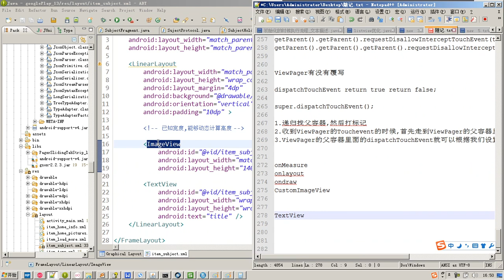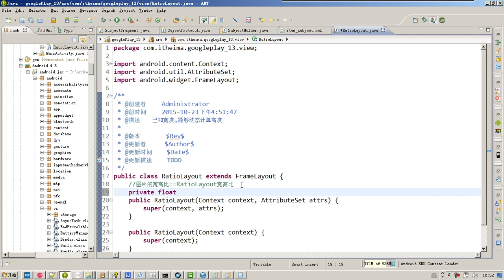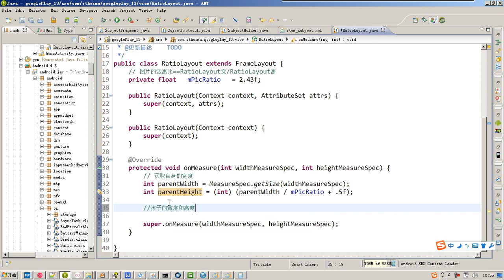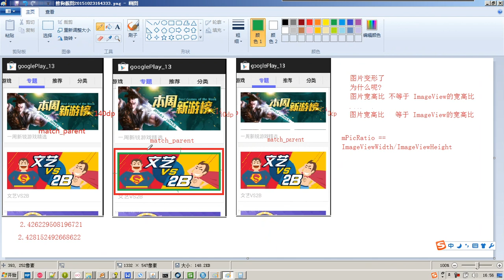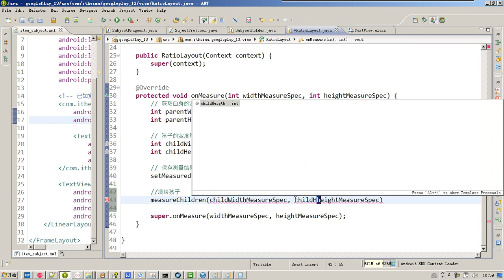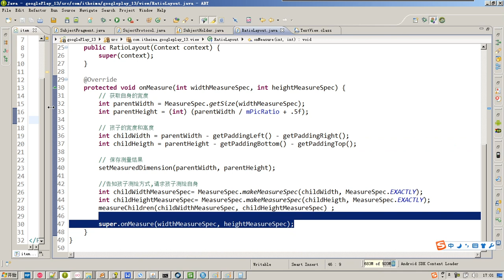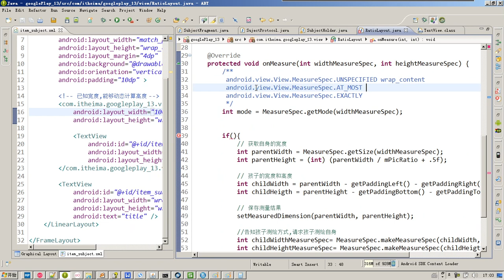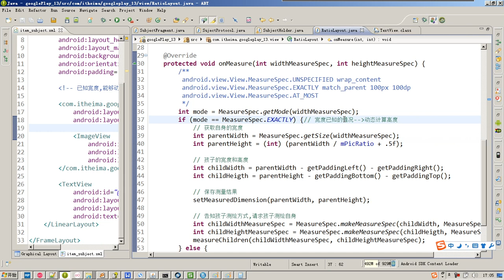55-22 完成RatioLayout 宽度已知的情况,动态计算高度